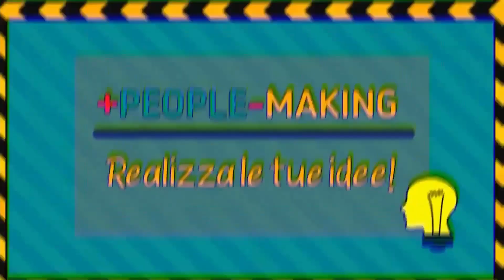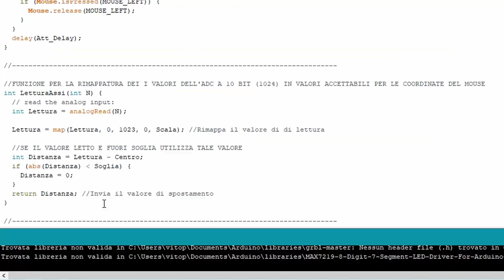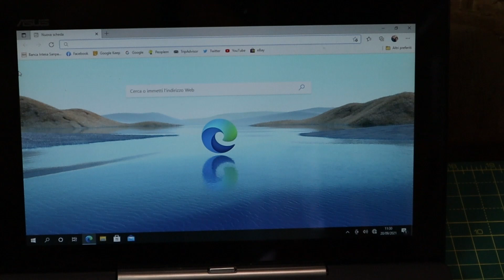Tutorial 005 - Mouse con Arduino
📃 DESCRIZIONE
In questo nuovo tutorial su Arduino, mostro come utilizzare la libreria Mouse per trasformare un Arduino Leonardo in un mouse.